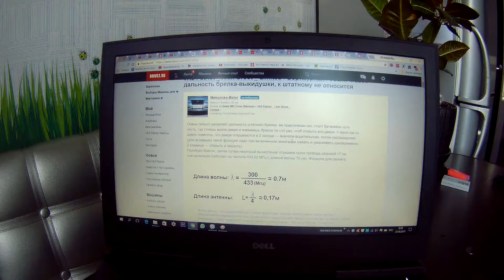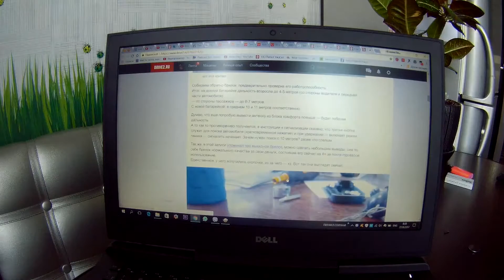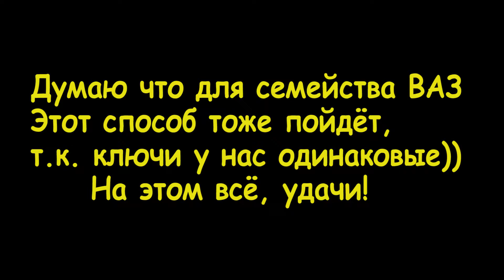🔑📶Уаз патриот. Увеличиваем дальнобойность выкидного ключа с AliExpress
✔️Кому интересно Паяльник на батарейках из видео👍
💰 🔙 Кешбек от покупок на али!
Верни себе 3% за все мобильные телефоны с Aliexpress

Здравия желаю, граждане!
Тут вот какое дело, в свое время заказал на алиэкспрессе ключик - выкидушку.
Ну тут почти все эти ключи поназаказывали)) Вещь хорошая, особенно по сравнению со штатным страходурищем.
Ключ работал отлично, без нареканий, срабатывал как и штатный, метрах так в 5 от машины. (в условиях города)
От души налепил))
И хана, приехали.
Ключ стал срабатывать только вплотную к двери. И то 10 раз тычешь, материшься, и может на 11ый раз откроется\закроется)) Дружбаны уж подкалывать стали))
Мол, чего ты там ей за заклинания нашептываешь)))
А я ключ проклинаю))
И вот на просторах драйва нахожу замечательную запись, даже спасительную я бы сказал))
В двух словах, надо припаять провод длинной 10 - 11 см к антенне брелка.
Конкретный замес с всякими непонятными ( мне😆) формулами, можно найти в бортовике Автора,
по ссылке выше.
Я же записал как и что я сделал, и какой от этого получился выхлоп))
Как минимум я в шоке от эффекта припаивания несчастного проводочка 😨